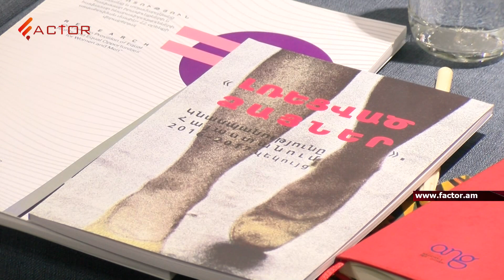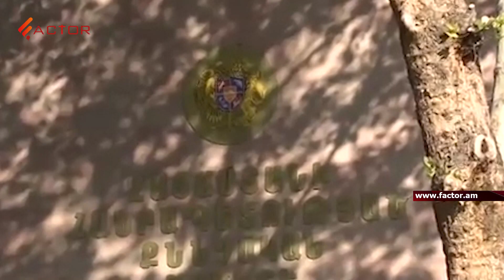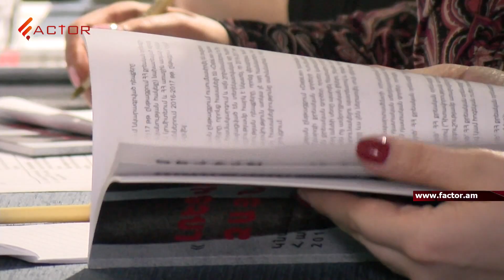Հայաստանում կնասպանության վիճակագրությունը մտահոգիչ է․ ներկայացվեց «Լռեցված ձայներ» զեկույցը